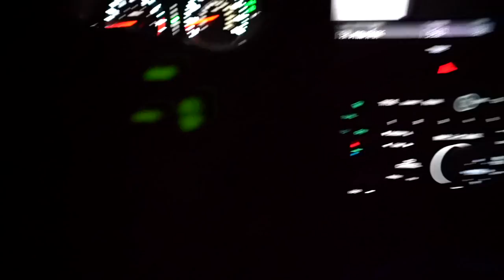55 Lb. Wide Grip Pull Ups - UPPER BODY TRAINING | Brendan Meyers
Today we hit an upper body workout with the squad from back home!

I introduced them to a few different movements they have never seen before.

I call it "rehab", but it is definitely a workout.

1515 7TH ST., #381.
SANTA MONICA, CA
90401